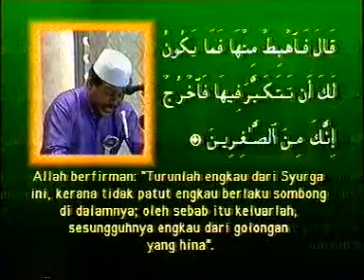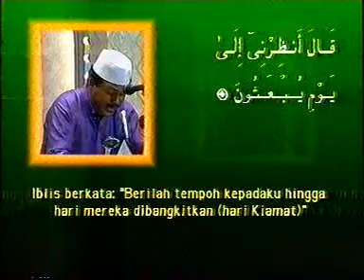tarannum hj abdul sattar part 2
naib johan tilawah kebangsaan 1993